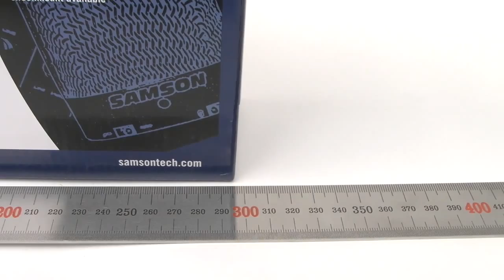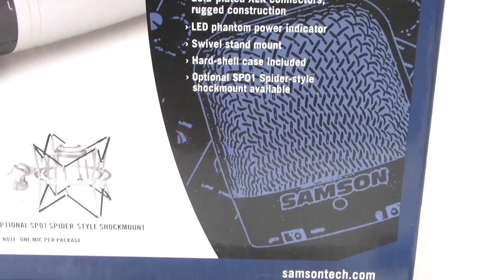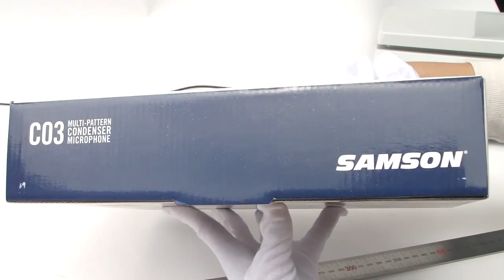[Review]Samson C03 Dual-Diaphragm Vocal Condenser Microphone With Case